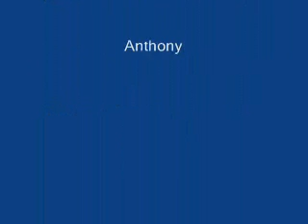03/02/07 Deal or no deal? What do you think?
The Brown's in their house with a very important update.